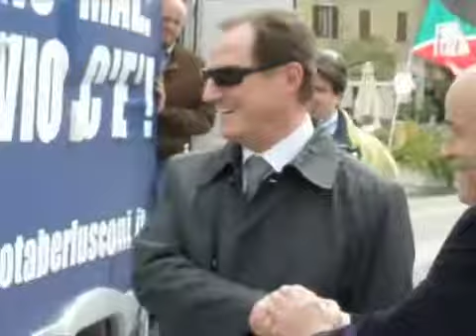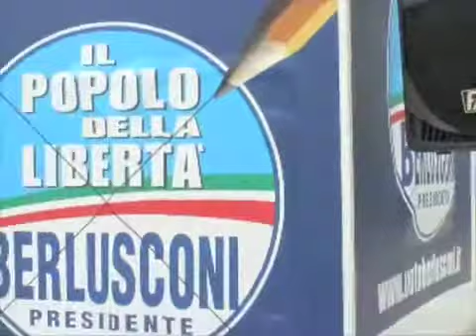PDL Lainate - Aperitivo in Piazza con gli onorevoli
Si ringrazia per la partecipazione:

Il Consigliere Regionale Sante Zuffada

l'On. Pierfrancesco Emilio Romano Gamba

il Senatore e Vice Sindaco di Milano Riccardo De Corato

L'Europarlamentare Mario Mantovani

Il Vice Presidente Nazionale di Azione Giovani Carlo Fidanza.